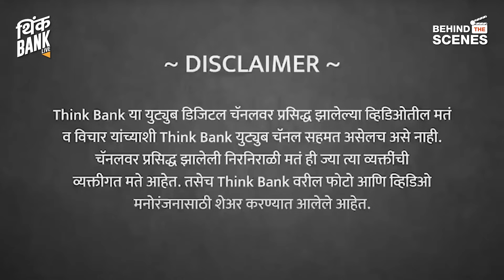शेअर बाजारात पैसे टाकून श्रीमंत होता येतं? | @CARachanaRanadeMarathi | EP - 1/2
आर्थिक क्षेत्रात करिअर करावं असं का वाटलं? बचत आणि गुंवणूक करताना काय काळजी घ्यावी? सोशल मीडियामुळे वीणाकारां खर्च करण्याचं प्रमाण वाढलंय का? विमा घेण्याला आपल्याकडे फारसं महत्व का नाही?

सीए रचना रानडे यांची मुलाखत, भाग १...